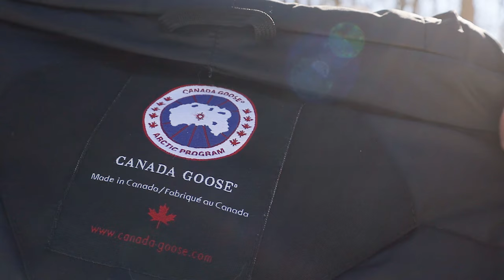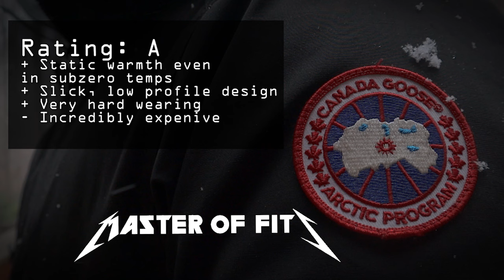Canada Goose Chateau Parka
Almost 10 years in my @CanadaGoose Chateau Parka. Warm as heck.